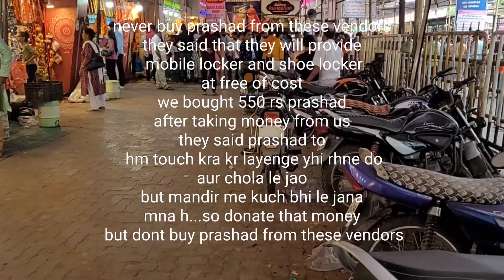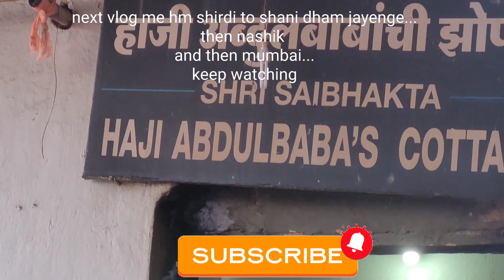शिर्डी चलिए हमारे साथ from new delhi to kopargaon //train journey //shirdi vlog//Prasad Fraud😕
we went shirdi by train route and it took almost 24 hours to reach their as train was running  late.
i tried to explain all journey to shirdi...what to do and what to avoid.
by watching this vlog u will get to know what people dont tell u.

shirdi dharmshala stay
shirdi to mumbai stay
shirdi to mumbai vande bharat
express
shirdi to shanidham
shirdi live
shirdi wale sai baba full song
shirdi sai baba songs
shirdi wale sign baba
shirdi live darshan now
shirdi vlog 2023
shirdi vlog latest
shirdi queue
shirdi queue timing
kitni bar dashan kr skte h
traveliing with deepika
aivideo generator
text to video converter free
text to video maker
text to video free
text to video ai free online
text to video for youtube
convert text to video free online
convert text to video app
how to convert text to video using ai
ai ,Govinda, Milicent omanga today,citizen tv live, Sigar trending video, thamizhum saraswatiyum,kulhad pizz,vada pao, freshbites,Indians will get these disease, Saanware, Aara Baliya, full segment WWE, @dhruvrathee @PlayDMF @LakhneetVlogs
free @SaregamaHumBhojpuri @WWE @SonyLIV @UTKARSHCLASSES13 @DesiArmyy @slaypop @cricketcomau @hungrybirdsinside936 @TheScreenPatti @Venus_Movies @VenusMoviesRegional
runwayml @TechBurner @competitiveexamslibrary @PW-NEETWallah @DREAMBOYYT @PoojaEntertainmentOfficial @SimranDhanwani @DimpleMalhanVlogs
free ai video generator @RajjatKumarchauhan
ai video generator free
moonvalley ai
moon valley ai